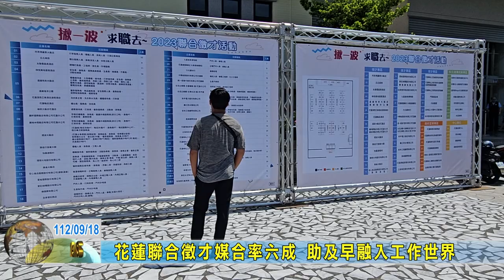20230918 01 花蓮聯合徵才媒合率六成 助及早融入工作世界